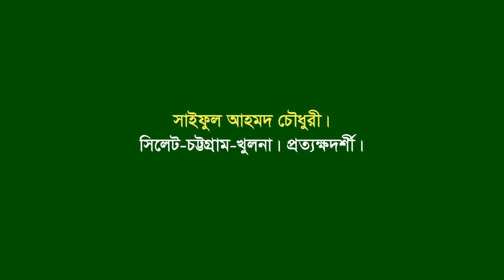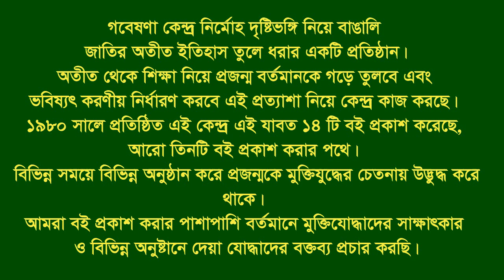Interview of Saiful Ahmed Chowdhury * Sylhed-CTG- Khulna. Eye witness.